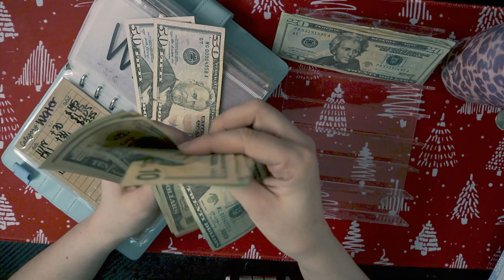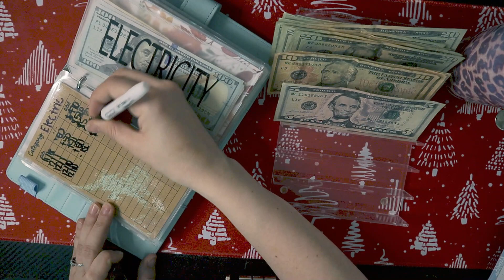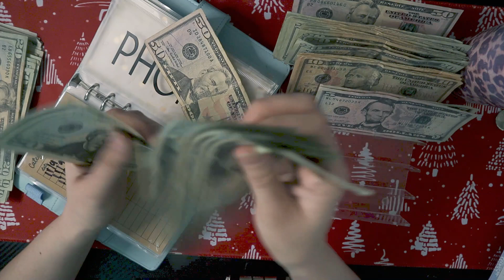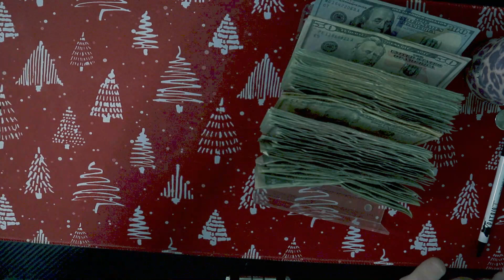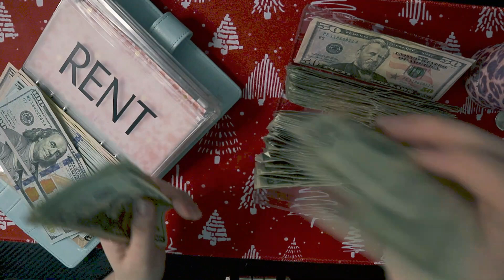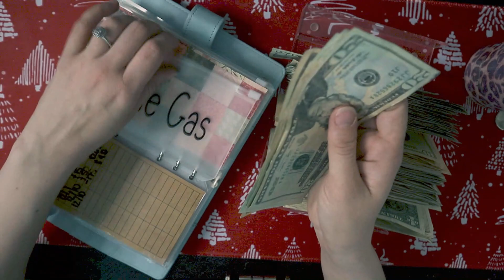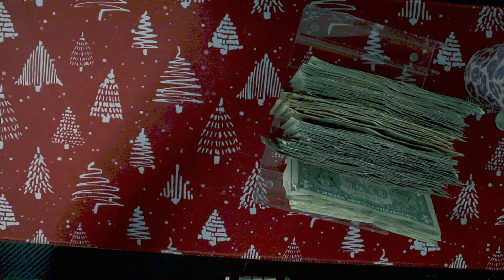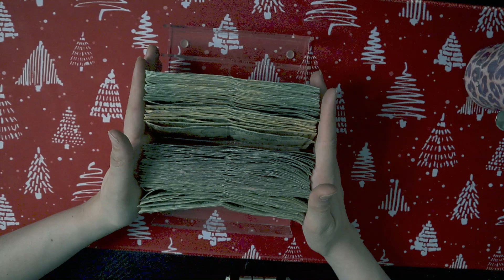VLOGMAS Day 12 | Paying my Bill + December Bill Condensing | Michelle Marie Budgets